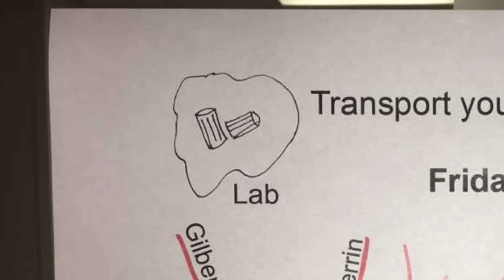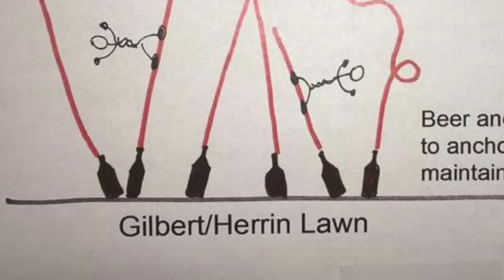We solved a mystery [VLOG #20]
You wanted to know what I'm up to this summer, well here ya go! Thanks everyone for your help in solving the case of the mystery cell inside joke. I can rest easy now knowing we've cracked the case. Be sure to follow me on snappa for more consistent uploads of snippets from my spunky glamorous life. (@catherinegoetze) Head on over to CATHINCOLLEGE.COM for more fun stuff as well :)

Nothing brightens my day quite like receiving a letter in the mail. Feel free to shoot one my way if you'd like!